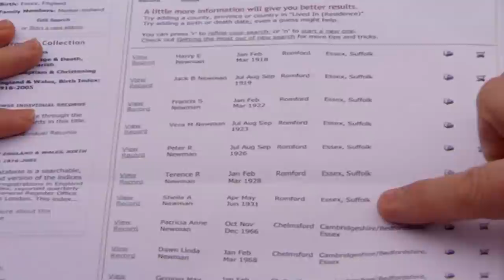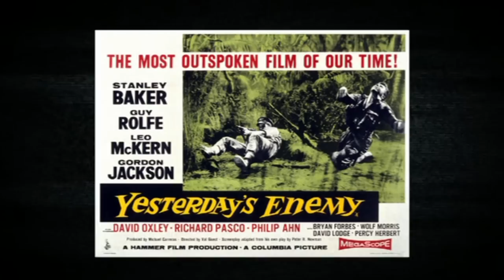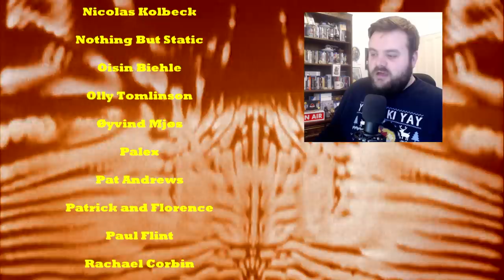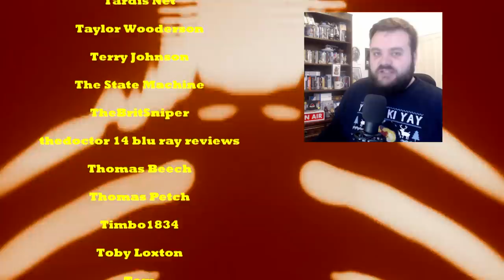The Passionate Anti-War PLEA - Doctor Who: The Sensorites (1964) - REVIEW